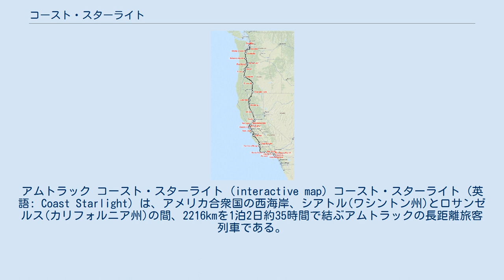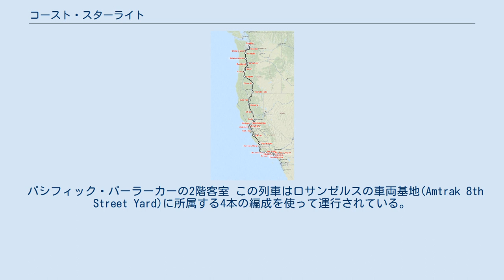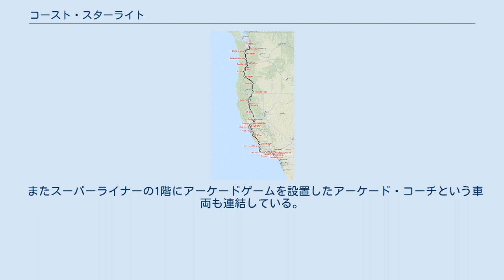コースト・スターライト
アムトラック コースト・スターライト (interactive map) コースト・スターライト (英語: Coast Starlight) は、アメリカ合衆国の西海岸、シアトル(ワシントン州)とロサンゼルス(カリフォルニア州)の間、2216kmを1泊2日約35時間で結ぶアムトラックの長距離旅客列車である。
 2013年度の統計では、1日あたり1,314人の旅客が利用した。
 コースト・スターライトは初めて西海岸を通して走るようになった列車である。
アムトラック発足以前はコースト・デイライトがロサンゼルスとサンフランシスコの間を、カスケードがオークランドとポートランドの間を結ぶという形で二つの列車に分かれていた。
（サンフランシスコとオークランドは互いにごく近い。） かつてこの列車は高い定時性を誇っていたが、2006年頃には貨物列車の増発と保守不足による線路状態の悪化から遅延が慢性化し、"Coast Starlate"と揶揄されることになった。
2014年7月から過去1年間の定時運行率は約80%に留まっている。
 アメリカ合衆国のテレビドラマシリーズ、"ビッグバン★セオリー"の第2シーズン第17話"ターミネーター キャメロンVSオタクの法則"では、始めから終わりまでコースト・スターライトの車内で話が進む。
 南行北行とも、朝始発駅を出発して翌日の夜に終着駅に着く。
途中、ポートランド、サクラメント、エメリービル / オークランド(サンフランシスコへの連絡駅)、サンノゼ、サンタバーバラなどの都市を通り、途中29駅に停車する。
"コースト"は太平洋岸地方という意味で、大部分の区間では内陸を走り、太平洋が見える海岸線を走るのはサンタバーバラ付近だけである。
 サンフランシスコと連絡するバスの接続は、ロサンゼルス行から降りた場合とシアトル行に乗る場合はエメリービル駅で乗り換え、シアトル行から降りた場合とロサンゼルス行に乗る場合はオークランド駅で乗り換えとなる。
つまり「降りる人が先」になっている。
 サクラメントとサンノゼの間ではキャピトル・コリドーと、サンルイスオビスポとロサンゼルスの間ではパシフィック・サーフライナーと運転区間が重なっている。
 線路の所有者と区間は以下の通り。
 パシフィック・パーラーカーの2階客室 この列車はロサンゼルスの車両基地(Amtrak 8th Street Yard)に所属する4本の編成を使って運行されている。
Wi-Fiスポットも設置されている。
 他の多くの長距離路線と同じくスーパーライナーを基本としているが、ハイレベル・カー(Hi-Level Car)を1両連結していることが特徴である。
これは1950年代から1960年代にかけてサンタフェ鉄道の列車「エル・キャピタン」向けにバッド社が製造した2階建て客車で、後のスーパーライナーの原型である。
 アムトラックは発足時に多数のハイレベル・カーを継承し、そのパーラー・カーを改造の上"パシフィック・パーラーカー"と名付けてこの列車で使用している。
ハイレベル客車の多くはその後老朽化により廃車されたため、2014年現在も引き続き運転されているパーラー・カーは貴重な存在である。
パーラー・カーは寝台利用客のみ立ち入りが認められており、後述の車内イベント開催時のほかは寝台客用ラウンジとして利用される。
運行中には寝台利用客を対象にしたワイン・テイスティングなどのサービスが提供される。
1階部分はシアターに改造されており、映画上映会が催される。
これらのパーラー・カーにおけるサービスは他のアムトラック列車では見られない、この列車特有のものであったが、2018年1月、コストカットの一環から、アムトラックはパシフィック・パーラーカーの連結をとりやめることを告知した。
 またスーパーライナーの1階にアーケードゲームを設置したアーケード・コーチという車両も連結している。
 通常の編成は以下の通りである。